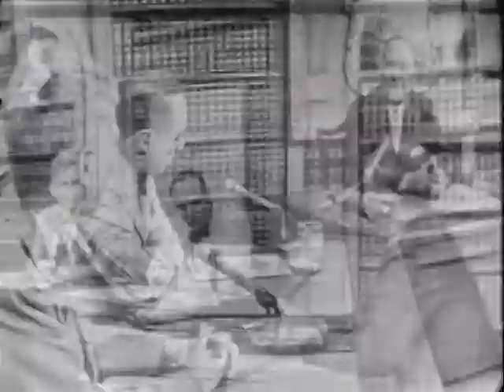LONGINES-WITTNAUER WITH ERNEST A. GROSS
LONGINES-WITTNAUER WITH ERNEST A. GROSS  - National Archives and Records Administration   - ARC Identifier 95907 / Local Identifier LW-LW-326 - Television interview. DVD copied by IASL Master Scanner Katie Filbert.